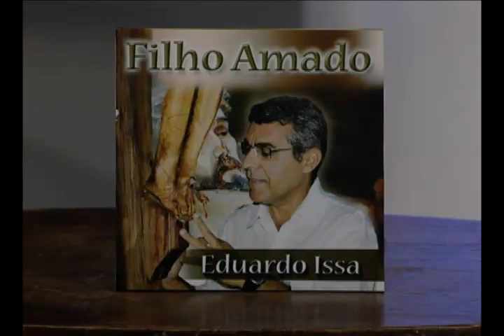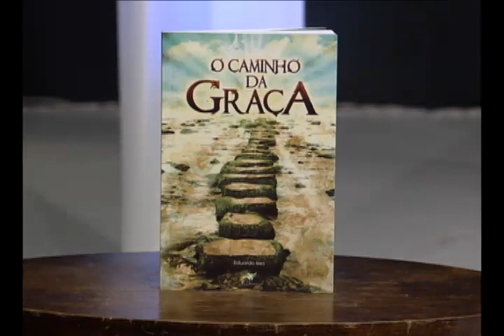Louvemos o Senhor - 27/11/2011 (1/10)